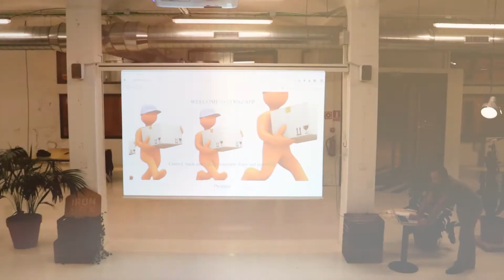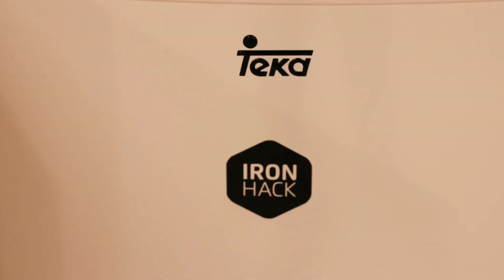IRONHACK HACKSHOW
HackShow October 2016 - Ironhack Campus Barcelona